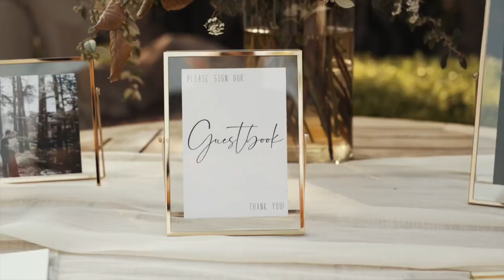Justin & Josie | Wedding Film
Drone footage by Jason Bayer